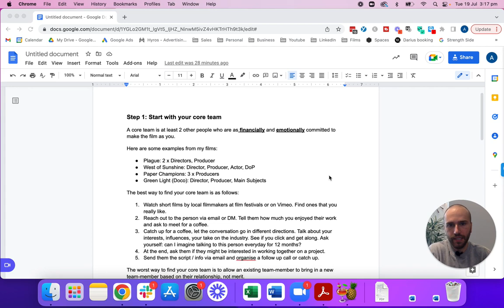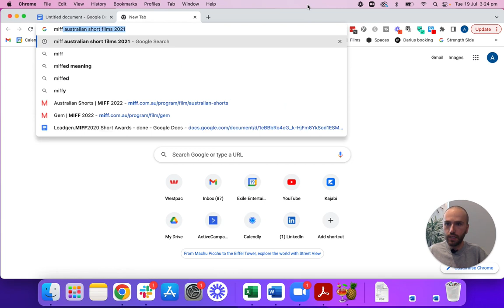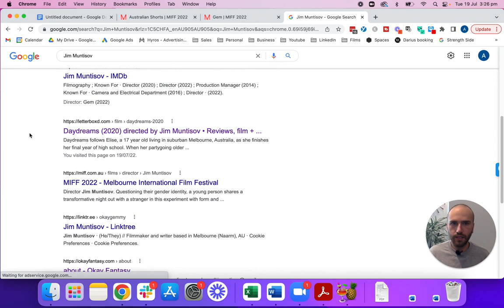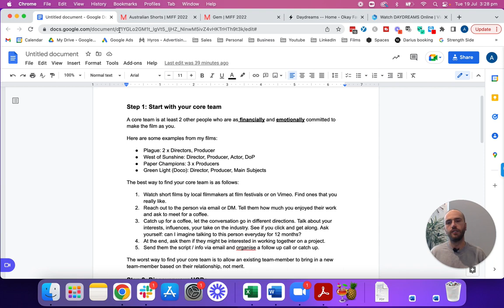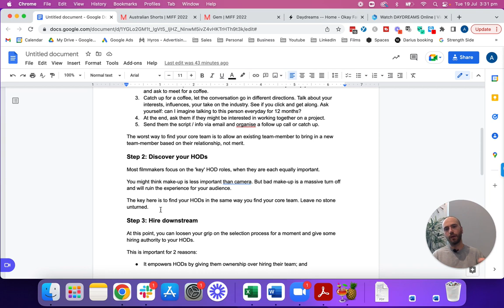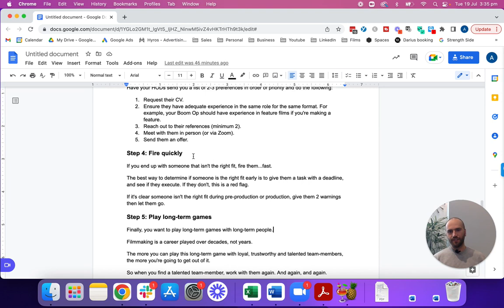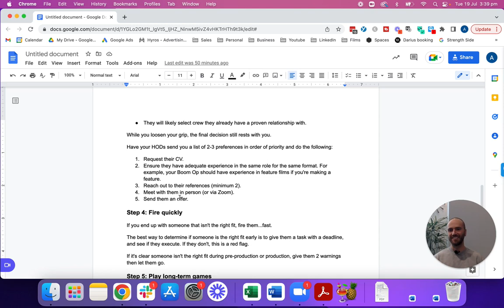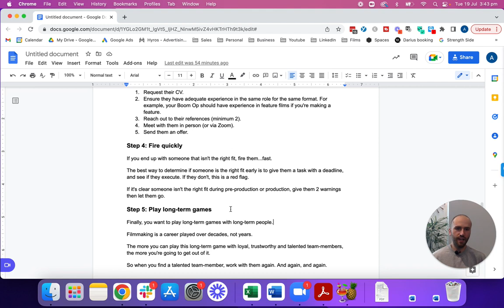5 Steps To Hire A Film Crew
This is my battle tested process for hiring and keeping an A-Team of crew members.

Film is the most collaborative form of art. Without a great film crew, there can be no great film.

By learning how to assemble a high-performing film crew, you set your film and yourself up for success. You also build foundations of loyal and trustworthy relationships with your film crew, which are essential in all businesses, not just show biz.

Unfortunately, most filmmakers rush this process which leads to poor choices.

If you struggle with this, don't worry, in this video I give you a 5 step bullet-proof system for hiring a film crew.